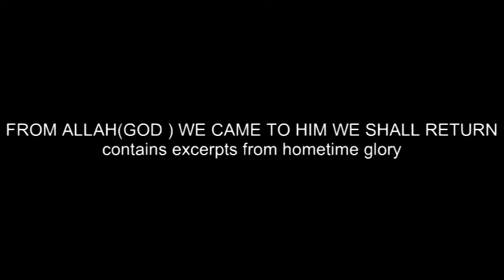BRICK CITY LIFE.........mpg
original music by raheem ridley feat fallon